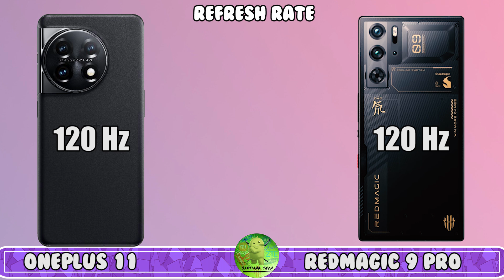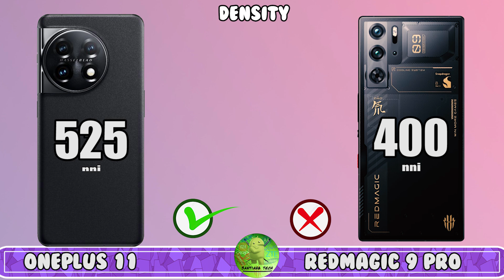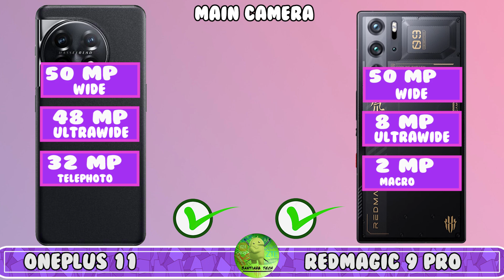Oneplus 11 vs Red Magic 9 Pro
nubia z50s pro vs poco f5
redmi note 13 pro vs poco f5
nubia z50s pro vs poco f5 5g
nubia z50s pro 5g vs poco f5
nubia z50s pro 5g vs poco f5 5g
note 13 pro plus vs poco f5
redmi note 13 pro 5g vs poco f5 5g
redmi note 13 pro vs poco f5 5g
redmi note 13 pro 5g vs poco f5
poco f5 5g vs nubia z50s pro
poco f5 5g vs nubia z50s pro 5g
poco f5 vs redmi note 13 pro
poco f5 5g vs redmi note 13 pro
poco f5 5g vs redmi note 13 pro 5g
nubia z50s pro vs poco f5 battery drain test
nubia z50s pro vs poco f5 charging test
nubia z50s pro vs poco f5 antutu benchmark
nubia z50s pro vs poco f5 antutu test
nubia z50s pro vs poco f5 durability test
nubia z50s pro vs poco f5 waterproof test
red magic 9 pro plus vs red magic 9 pro

nubia z50s pro price in india
nubia z50s pro zoom
nubia z50s pro 5g unboxing
nubia z50s pro launch date
nubia z50s pro launch date in india